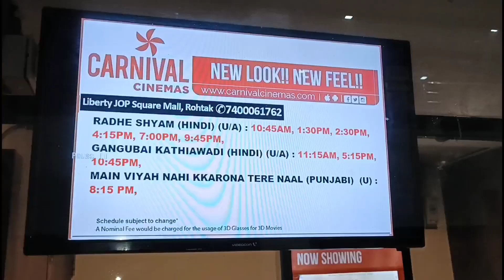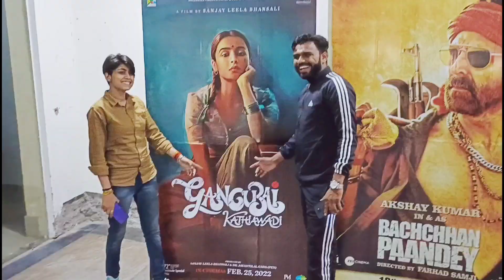24 घंटे में 24000 फुक दिए | Basant Jangra | kusum goyat | family vlog | movie vlog | food vlog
24 घंटे में 24000 फुक दिए | Basant Jangra | kusum goyat | family vlog | movie vlog | food vlog |
vlog
new vlog
amit boss narwana vlog
daily vlog
lifestyle vlog
fashion vlog
top vlogger of India
a day with famous youtubers
desi vlog
kusum goyat new video
Basant Jangra prank
Basant Jangra new video
Basant Jangra
kusum goyat news
ground media
PS polist
Hindustan solar house
Kittu
kailash
vlogger
vlogs
daily routine vlog.
girl vlog
trending 2022
viral 2022